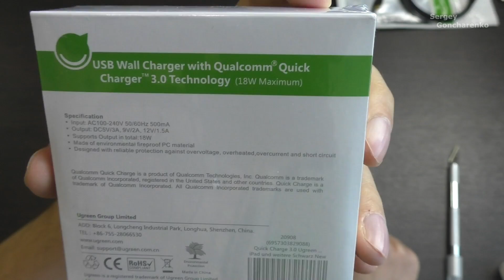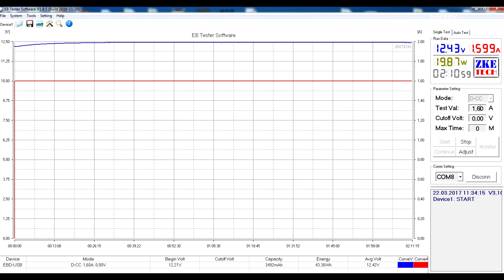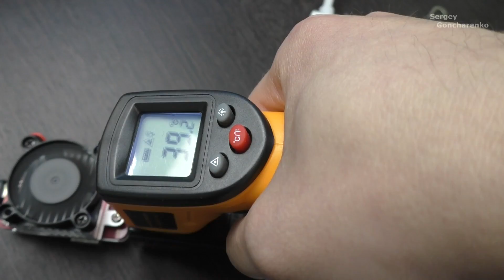Обзор и тестирование быстрой зарядки qualcomm quick charge 3.0 UGREEN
USB Нагрузки:
Самая простая и дешевая: